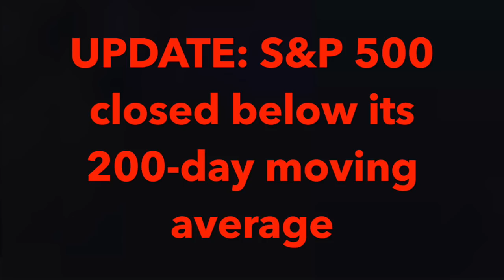Jerry Robinson: I'm Waiting on the Sidelines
The S&P 500 closed below its 200-day moving average. This hasn't happened since June 2016. Tomorrow we could see an avalanche of selling, economist Jerry Robinson tells Silver Doctors.

Looking at the monthly chart, the S&P 500 uptrend is still in tacked, but it is weakening. A tremendous amount of money has been flowing out of the market, indicating a trend shift may be approaching. Until a clear trend emerges, Robinson is staying on the sidelines.

How will the oil futures contract priced in Yuan impact the petrodollar? The petrodollar system creates a perpetual demand for U.S. dollar, but this new contract will erode this demand, Robinson says. At that point, the Fed will no longer be able to print money to solve problems without causing inflation.